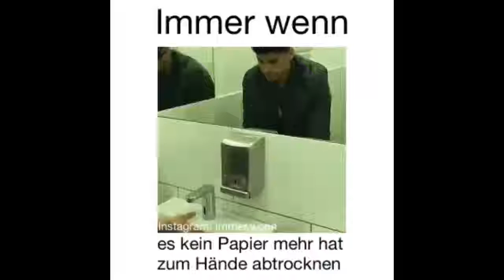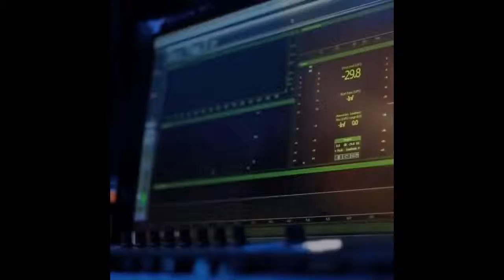Best VINE VIDEO COMPILATIONS Juli 2015 #116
Best VINE VIDEO COMPILATIONS Juli 2015 #116 1. (IG:@immer_wenn_videos)